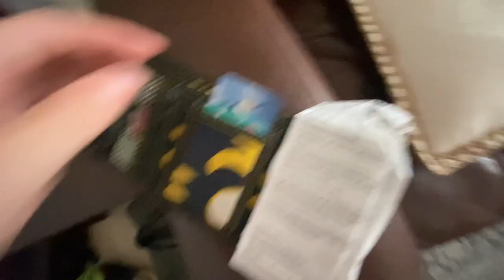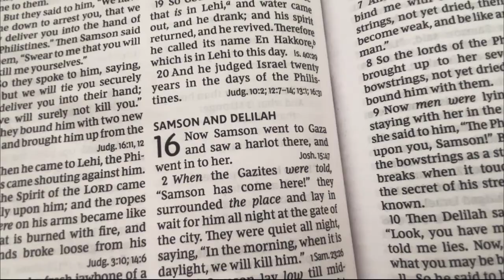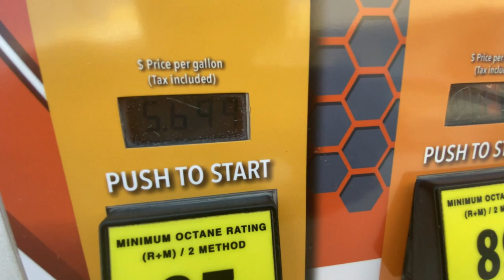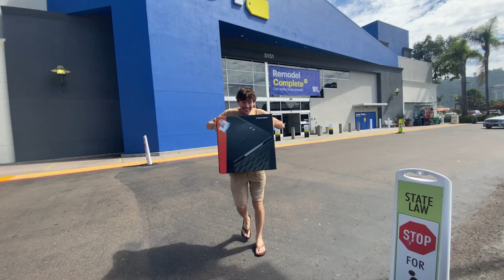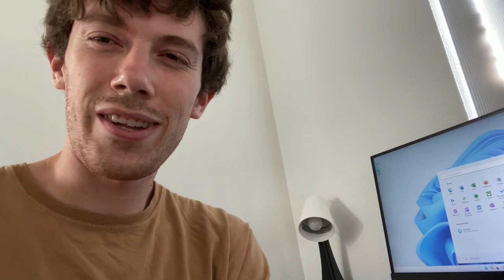A Day in the Life of a Struggling YouTuber Part 2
This video depicts my birthday on October 7th, 2023. You’ll notice there’s a theme with these vlog videos: they both depict times I got new PC setups for my YouTube channel. I figured it’d be good to showcase both these important times for my channel in a fun light to let y’all know what’s going on and to show you guys how I make my content. I would also like to point out that this is a repost and this birthday happened over a year ago. Funnily enough, I just had my birthday THIS October 7th just last Monday so technically the birthday celebration still fits LOL. Anyway, I hope you enjoy this lil blast from my past and have a wonderful day yourself!